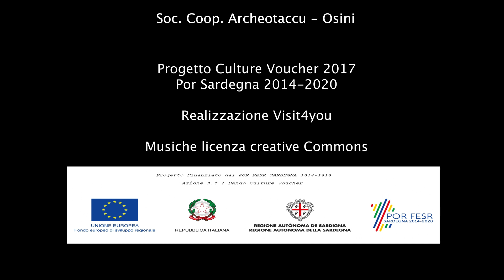Video Promo Soc. Coop. Archeo Taccu Osini 2018 - Culture voucher 2017